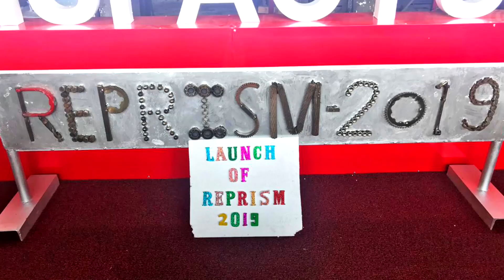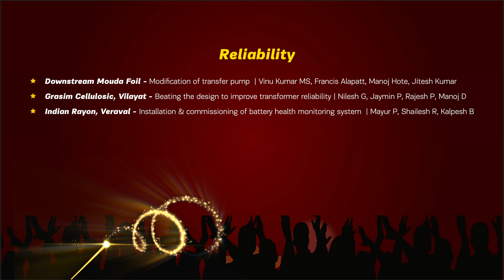REPRISM 2019 - WEST ZONE WINNERS